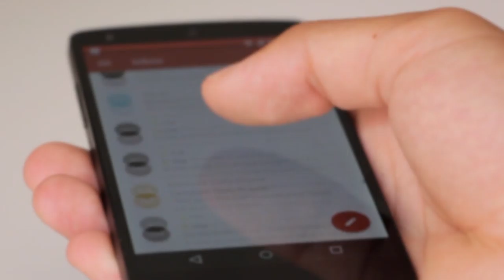Tommy TV - Ep.2 - Clean Your Pool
And check us out on our nationally syndicated radio show Makin' It'!

This Episode: Set your business (and your pool cleaning robot) on autopilot, and how to automate email campaigns.

Buy "The Way of the Rich" today and see changes in your life the minute you start reading this book!